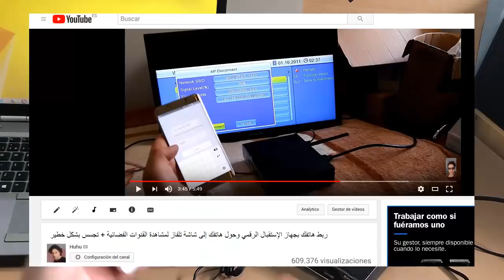ربط هاتفك بجهاز الإستقبال و جعله كشاشة تلفاز بأسهل طريقة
رابط تحميل التطبيق والقطعة تجده في هذه الصفحة :
بدون شراء أي شئ يمكنك ربط الهاتف بجهاز الإستقبال عبر تطبيق G-MScreen و الأنترتت من خلال هذا الدرس: